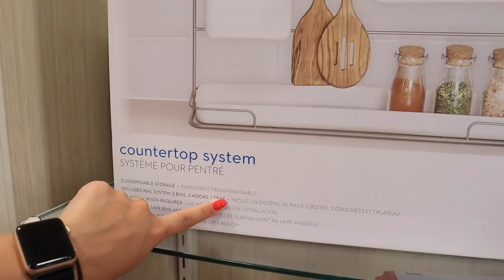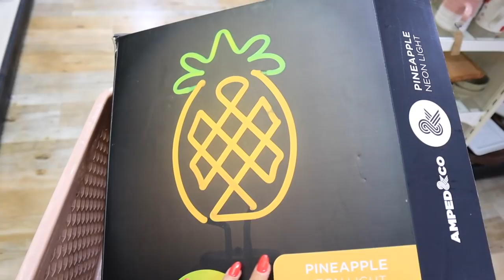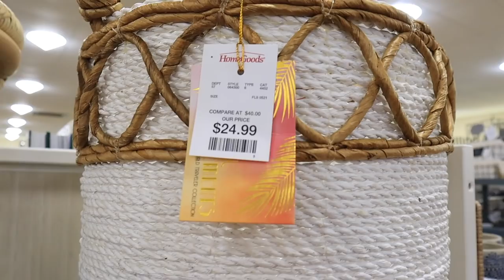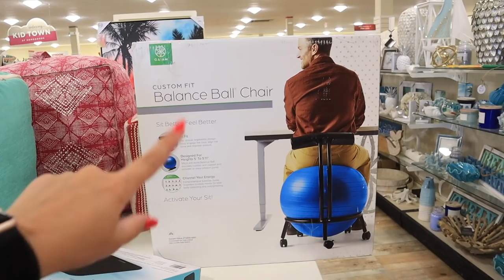*NEW* Bohemian Decor Home Decorating Ideas MUST HAVES at HomeGoods + how to find HomeGoods CLEARANCE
In todays video i'm showing you WHATS NEW at THIS week at homegoods shop with me! I think homegoods is one of the BEST home decor stores! SUMMER HOME DECOR IDEAS! bohemian decor home. decorating ideas! and a home decor HAUL! homegoods haul 2021! SHOP WITH ME AT HOMEGOODS! must have homegoods finds THIS week! Homegoods SUMMER home decor 2021, SUMMER decoration ideas! HOMEGOODS SUMMER DECOR, homegoods SUMMER home decor 2021, summer home decoration ideas! In the video I show you the HOMEGOODS APARTMENT DECOR IDEAS and  HOMEGOODS FURNITURE SELECTION 2021! Shopping for our NEW apartment!! I went to HOMEGOODS to show a HOMEGOODS WALKTHROUGH 2021 and FULL HOMEGOODS DECOR TOUR 2021! In this video i'm showing you ALL of the 2021 MUST HAVES for decor at  HOMEGOODS 2021!  SHOP WITH ME AT HOMEGOODS for summer farmhouse decor, summer modern decor, summer traditional decor, summer glam decor, summer luxury decor, SUMMER decor and ALL decor staples YOU NEED and so much more! SHOP WITH ME AT TARGET for DOLLAR SPOT ORGANIZATION! SHOP WITH ME AT TARGET for DOLLAR SPOT BULLSEYES PLAYGROUND ORGANIZATION!! HOMEGOODS  has amazing DECOR ON A BUDGET and great DECORATION INSPIRATION! In the video MARSHALLS  has amazing DECOR ON A BUDGET and great DECORATION INSPIRATION! TARGET DOLLAR SPOT SHOP WITH ME VIDEOS TO COME!!!

xoxoxo katie

*NEW* Trader Joe's SHOPPING Guide || WHAT YOU SHOULD BUY AT TRADER JOES || my trader joe's favorites

A VIDEO? CATCH UP ON ALL MY NEW VIDEOS!

FOLLOW ME //
KATIES INSTAGRAM- @KatieVining
KATIES TIKTOK-@KTVining

SHOP EQUIPMENT //
GOPRO ACCESSORIES